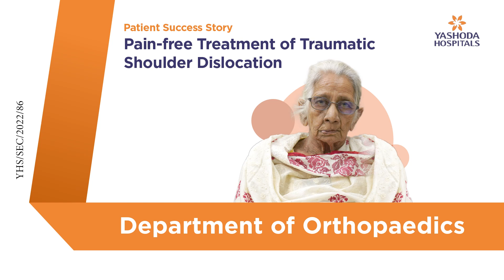Pain-free Treatment of Traumatic Shoulder Dislocation | Yashoda Hospitals Hyderabad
Shoulder dislocation occurs when the upper arm bone is dislocated from the shoulder blade, resulting in severe pain and discomfort. Traumatic shoulder dislocation refers to a dislocation caused by a sudden impact or injury, such as a fall or sports-related injury.

Closed reduction is a procedure which involves gently manoeuvring the dislocated bone back into its normal position. The patient is usually given a mild sedative or anaesthesia to help them relax during the procedure. The doctor will then manipulate the arm in a specific way to reduce the dislocation.

After the reduction, the patient will be monitored closely to ensure that the joint remains stable and that there are no complications. The shoulder may be immobilized for a period of time to allow the joint to heal properly. Physical therapy may also be recommended to help strengthen the muscles around the shoulder joint and improve mobility.